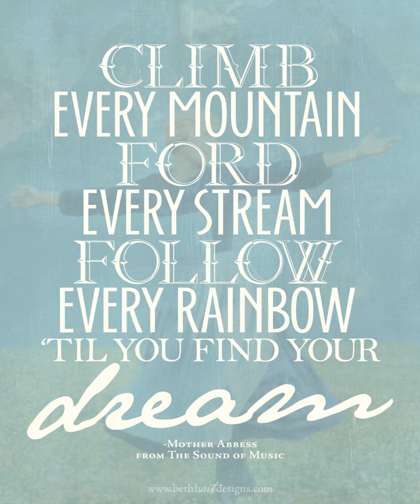Climb Every Mountain (Trumpet)